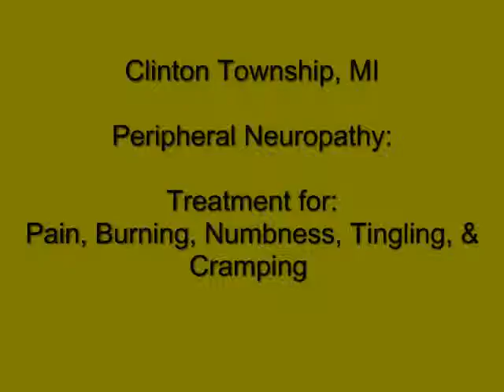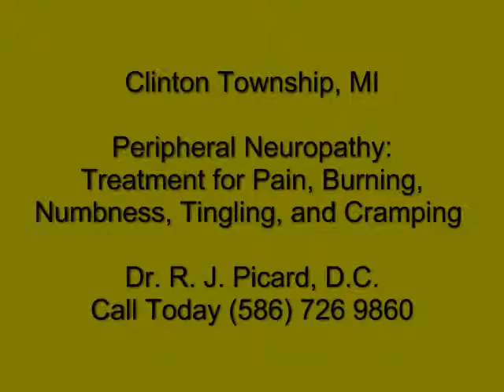Clinton Township Peripheral Diabetic Neuropathy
Clinton Township Michigan peripheral neuropathy pain treatment burning numb feet legs